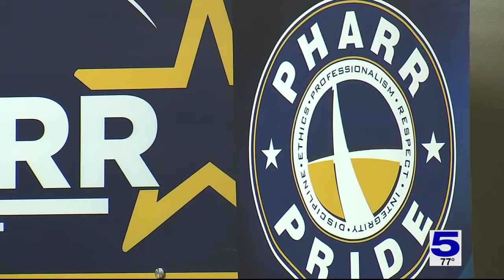Pharr appoints new city manager